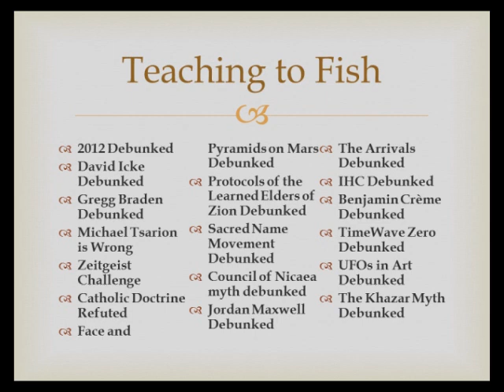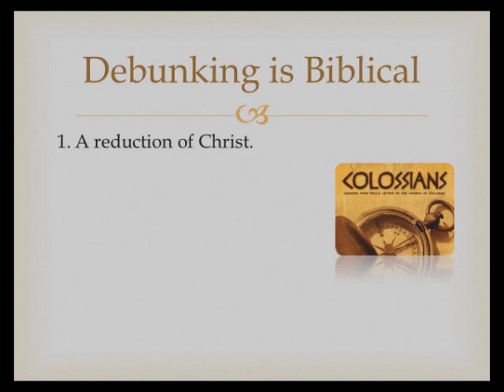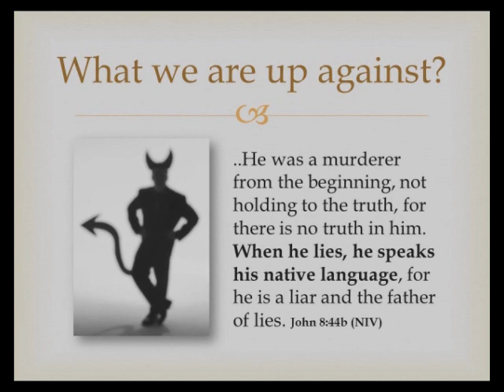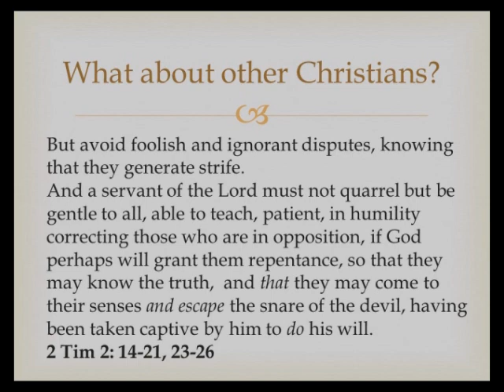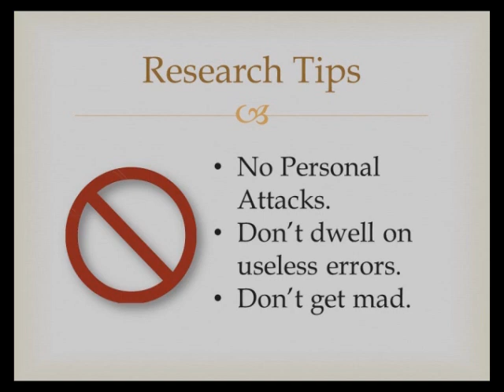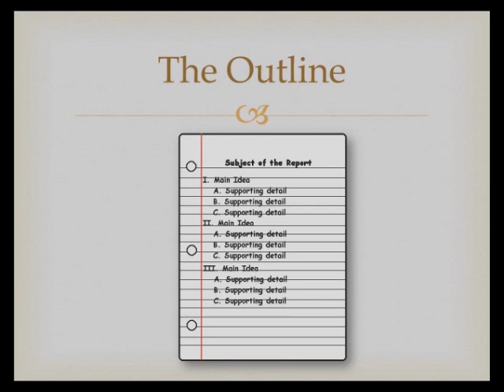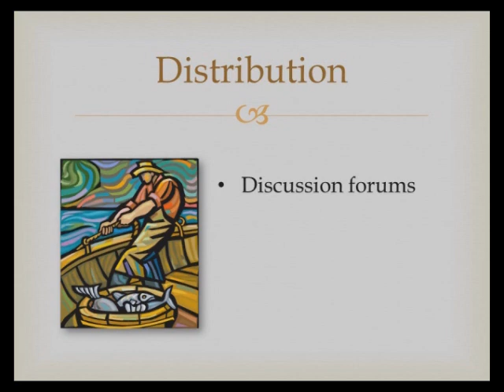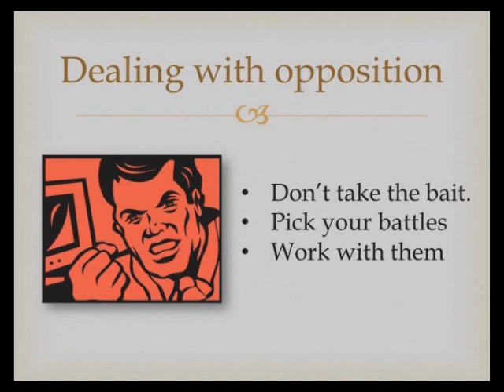super final debunking